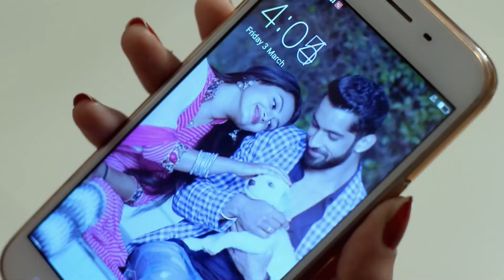شوريا ومهيك مشاهد خاصة 64 | حب يتخطى الزمان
مداهمة الزفاف | حب يتخطى الزمان
اتركونا وشأننا
مشاهد شوريا ومهيك 👇🏻

الاسم الأصلي: Zindagi ki Mehek
المخرج: بوشبيندير سينغ، فهيم إيماندار، كارياببا أببايا
الممثلون: كاران فوهرا، ساميكشا جايسفال،
تصنيف المسلسل: رومنسي، دراما